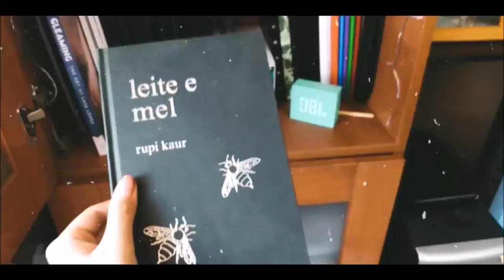INKTOBER Sketchbook Tour | Ana Teixeira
i hope you like this inktober and my developement since last years inktober :)